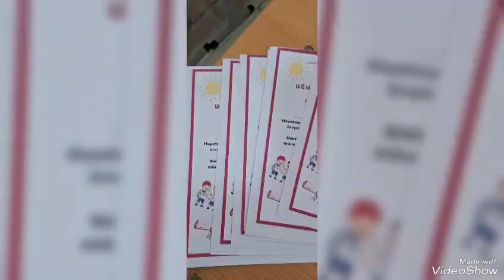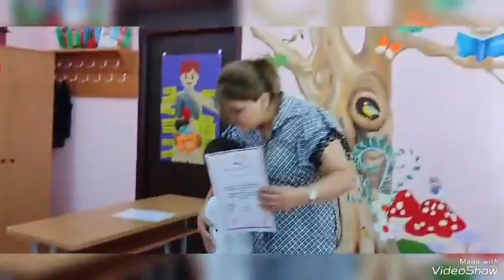2 iyun 2024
‎Səkinə Nizami Qızı tərəfindən video